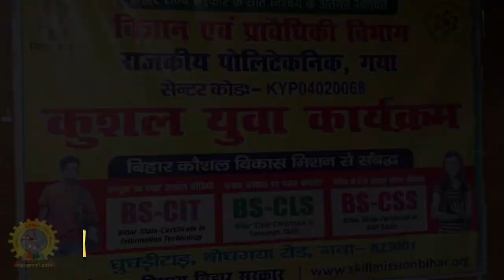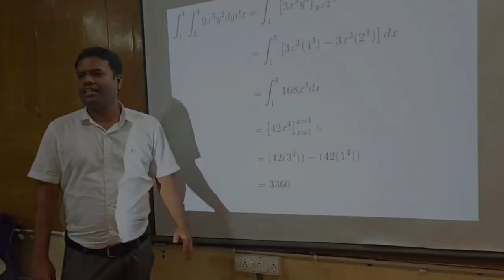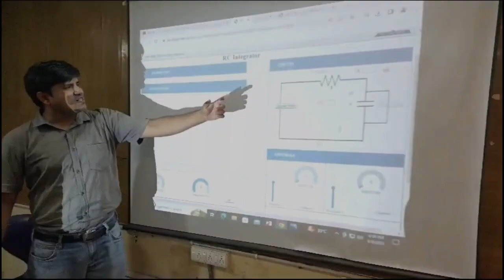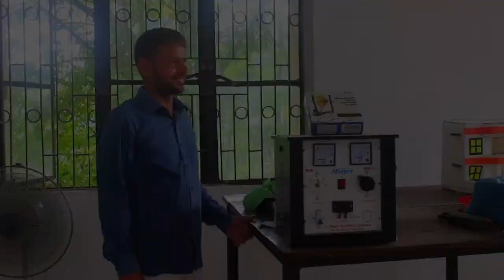Government Polytechnic GAYA Documentary | GP Gaya Details